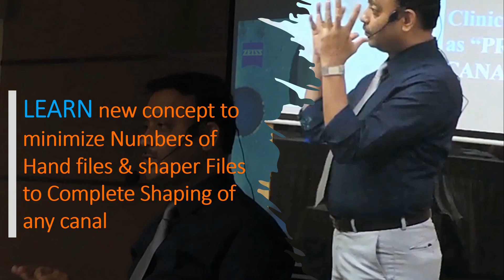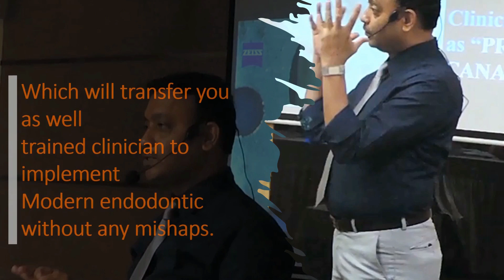Advanced Endodontic Center - Batch 16,17,18,19 March 2023 Kolhapur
HANDS-ON SEMINAR is a three days event on Advanced Endodontics held in Pune, Maharashtra, INDIA. Each course features one and half day interactive lectures from Selection of Case till 3-D Obturation in clear,logical way & One and half day of Hand-on Workshop each participant is provided necessary equipment,material with standard protocol.